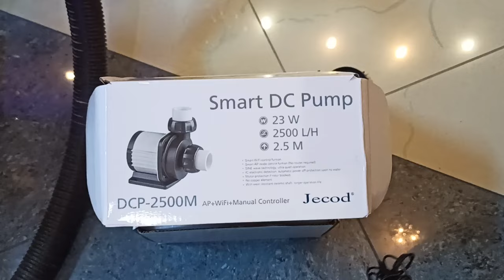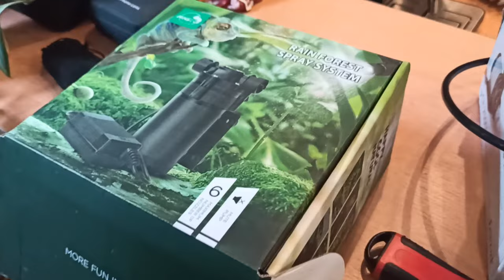Флорариум с автоматической системой подачи удобрений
Создание флорариума с большим количеством мхов и орхидей.